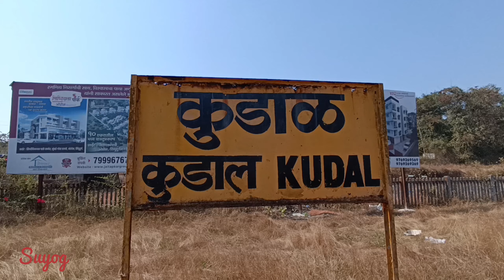Kudal station & old Bus Depo...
kudal station# Bus Depo#